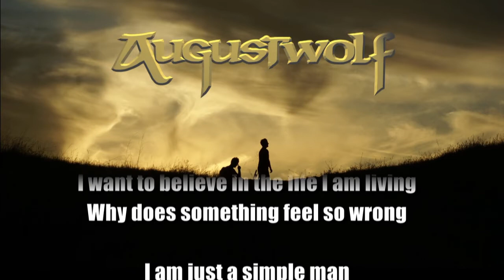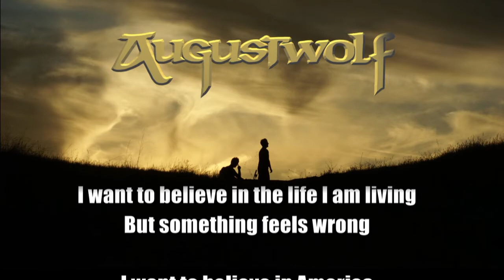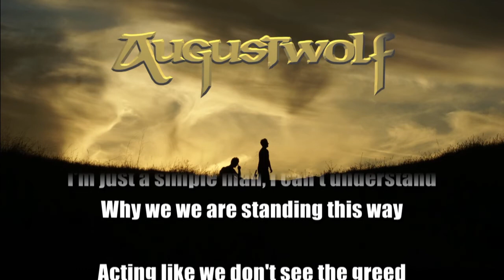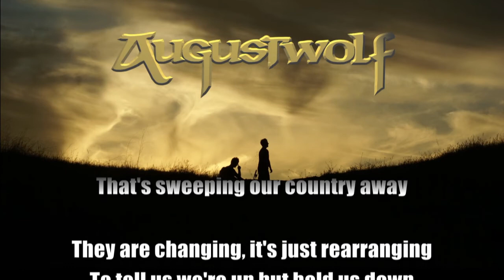Believe In America by Doug Reid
Believe In America on iTUNES

Doug Reid's statement for a generation of Americans.  The message is non-partisan but will undoubtedly resonate with many, many Americans.